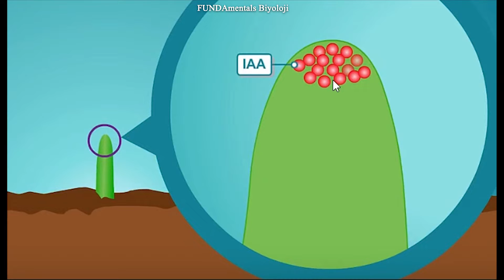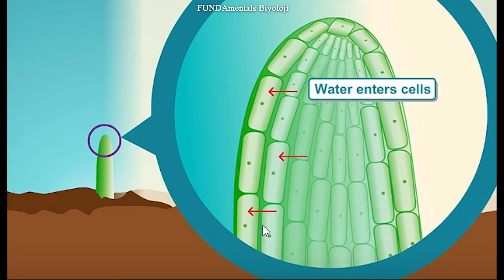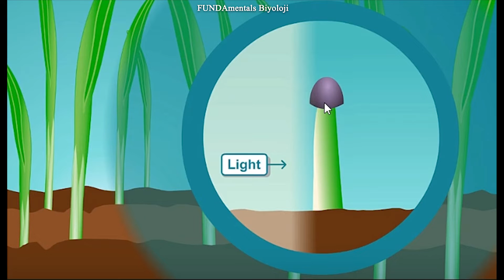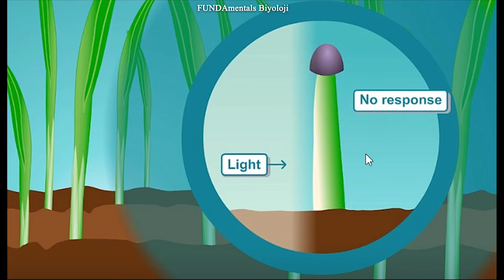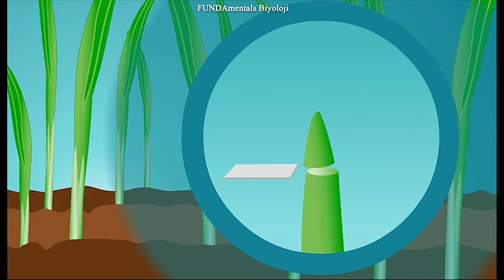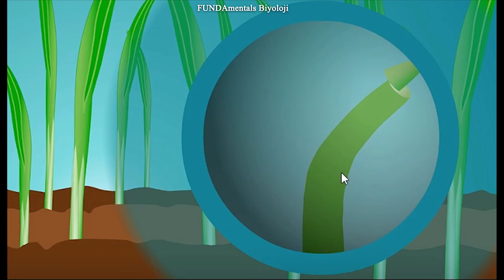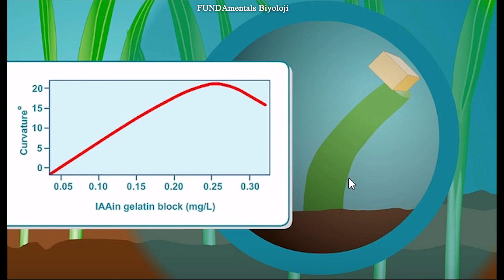Anlamayan Kalmasın #23 Oksin hormonu / koleoptil deneyleri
Videoda kullandığım animasyon için FUNDAmentals FUNDAmentals Biyoloji